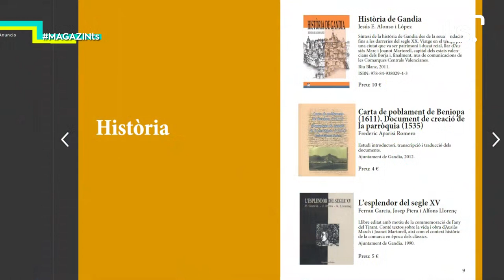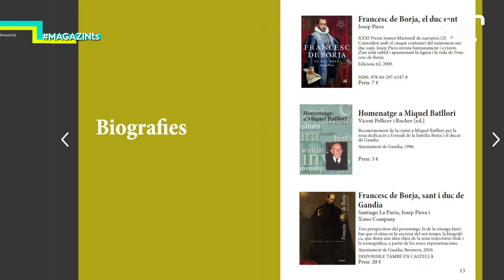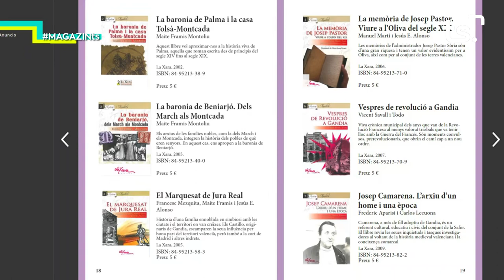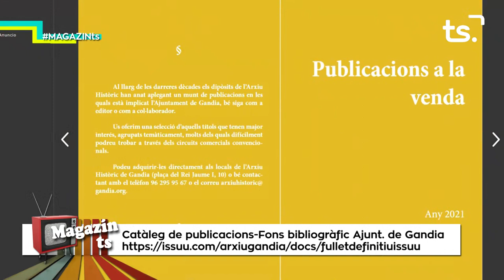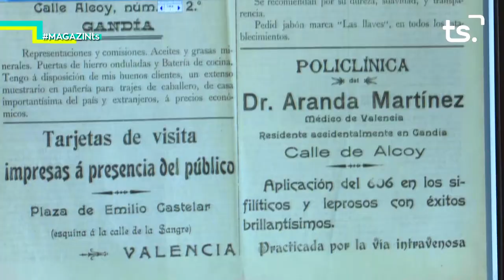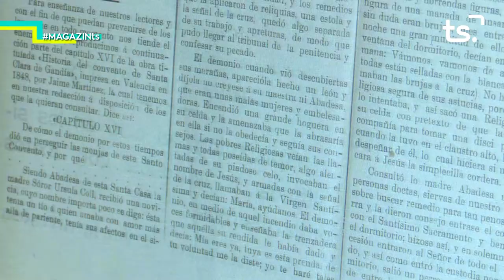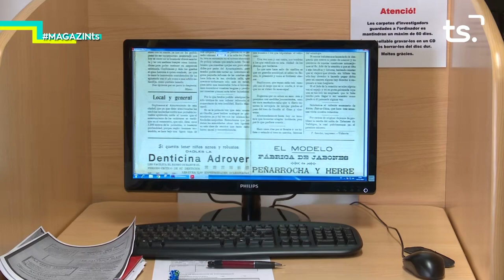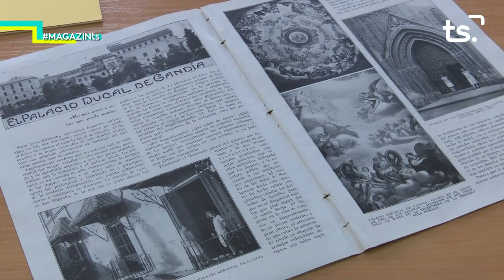MAGAZIN TS DIJOUS-JESÚS ALONSO - 2021 01 21